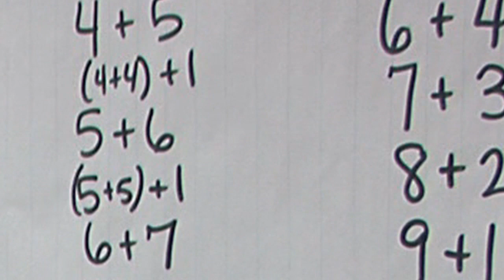Winning With A's & B's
Getting good grades brings great rewards. Frisco ISD-TV's Jamai Harris got in on the celebration at Borchardt Elementary.